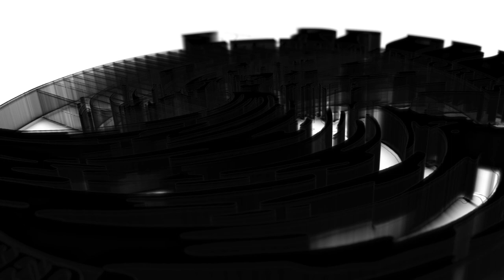Surfclub Leonberg e.V. — Realtalk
Einhundert Vereinsmitglieder haben wir gefragt: Was verbindet Euch mit dem Surfclub Leonberg e.V.?
Die Antworten geben einen wunderbaren Querschnitt durch das vielfältige Angebot unseres Vereins.
Falls ihr noch Fragen haben solltet, besucht doch unserer Homepage oder schreibt uns auf Instagram.
(Dieser YouTube Kanal wird nicht aktiv betreut)

Video: @project.cheezus